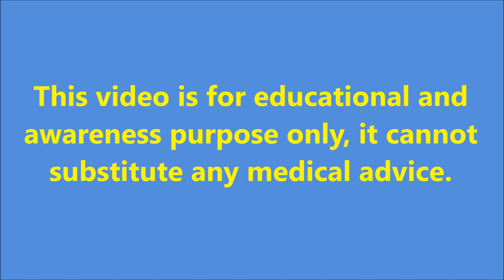Dr. Kular discussing with patient about Sleep Apnoea|Best Obesity surgery|Punjab|India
No 1 Bariatric Surgeons in India ; Mini gastric bypass , Kular Hospital , NH 1 , Bija , Khanna , Ludhiana , Punjab 141412 ph 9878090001.Mini gastric bypass surgery was started first time in India by Dr Kular in 2007.Mini gastric bypass has been reported to be safe , effective and reversible weight loss surgery